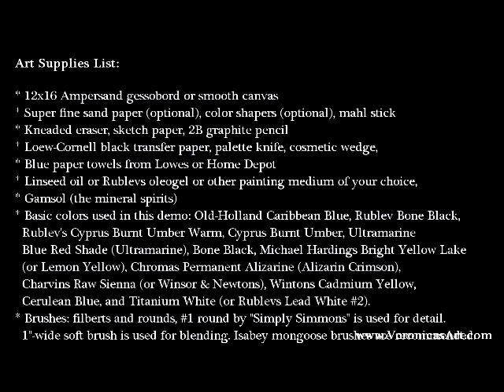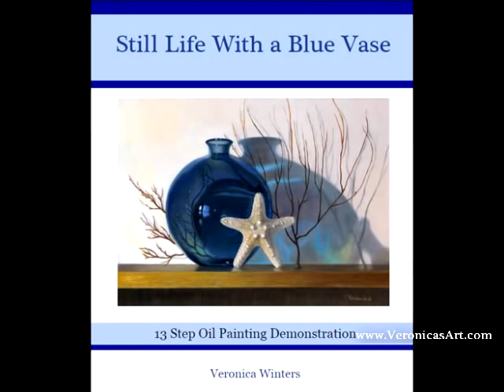Still life with a blue vase oil painting demonstration preview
Full video is available as a 1-hr video course available at veronicasart.com. Go to video courses in top menu.
The video shows traditional oil painting methods that include glazing, underpainting, and painting in color.
My art instruction book "The Colored Pencil Manual" covers all the basics of colored pencil drawing.
* How to Color like an Artist, art coloring book gives artist's tips and techniques to become great at shading, color choices, texture drawing and much more!
* Art Lessons in realist painting, drawing & beyond, art book
Veronica Winters, M.F.A. |

Art supplies mentioned in the video:
1. Transfer paper:
Loew-Cornell C101-1 4-Piece Grey Transfer Paper
2. Panels: Ampersand gessobord
Da Vinci pro Panels
Jack Richeson panels
3. Mono eraser
4. Kneaded eraser
5. Don’t buy the cheapest canvases! Their gesso is (white ground) is very low quality that affects everything from paint application to oil paint adherences to archival properties. Affordable, good canvas
6. Oil paint: Gamblin intro set
Linseed oil
Varnish for oil and acrylic paintings only